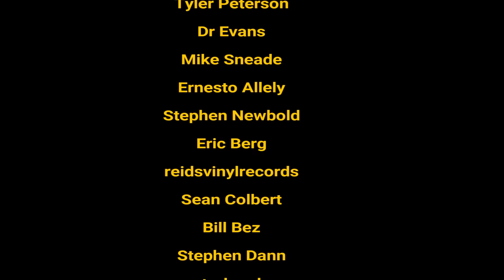Rock Singers I Can't Stand Listening To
This is a list of of voices in rock and popular music that I just cannot stand - from nasal whines to tubercular death rattles. I've divded them into two sections: One: odd voices I really like. Two: voices I can't stand